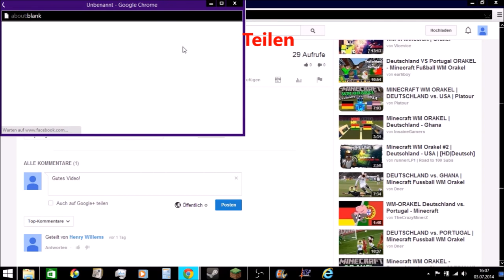Minecraft Let's Play Teil 50 (deutsch)